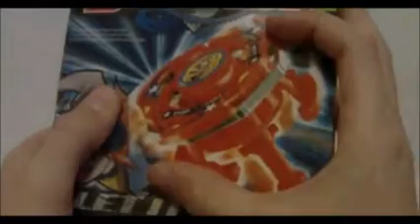ilinnuc MONTAGE V2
double the epicness